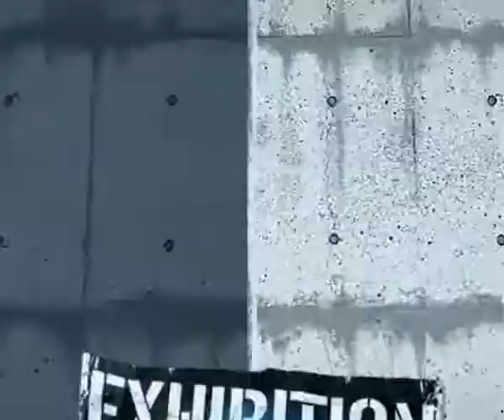PES 2010 - FC Barcelona vs. Real Madryt (1 połowa)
Komentują Jon Champion i Mark Lawrenson.